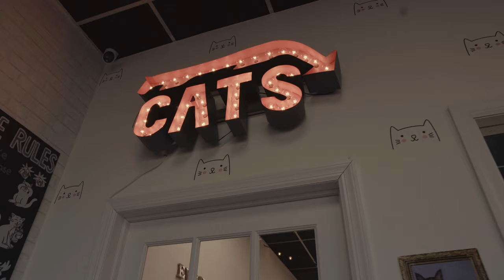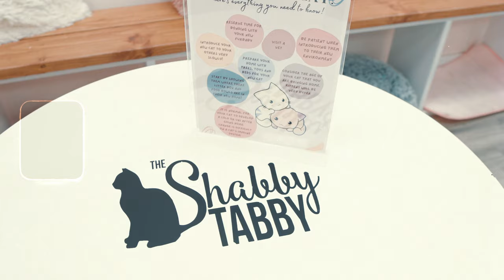Shappy Tabby Cat Cafe Visit!!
we have decided to start recording and documenting our small adventures and giving Youtube and other social media's a greater chance. Join us on our adventures. On this small cool adventure, we visited the cat cafe in Sayville, New York. Our first vlog on Youtube.